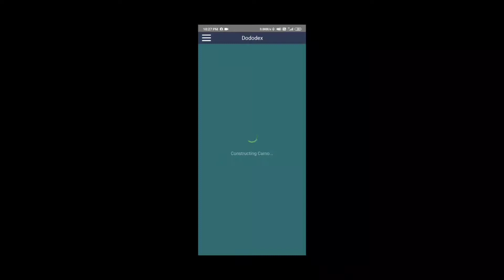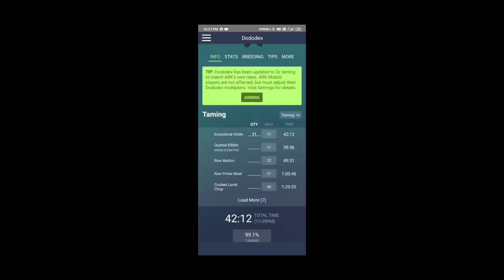taming my 2 giga in ark mobile Telugu EP-25 GHØST GAMING 👻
GHØST GAMING 👻